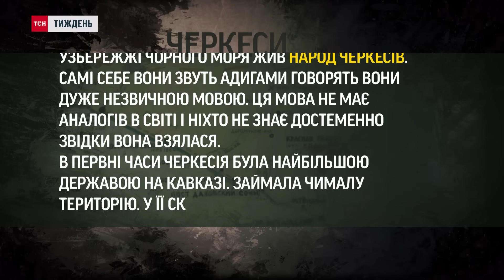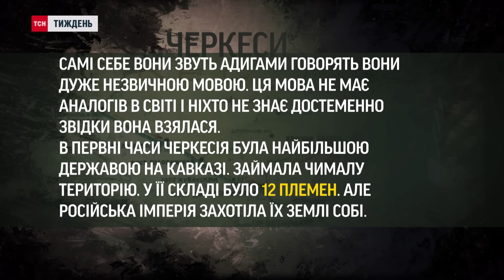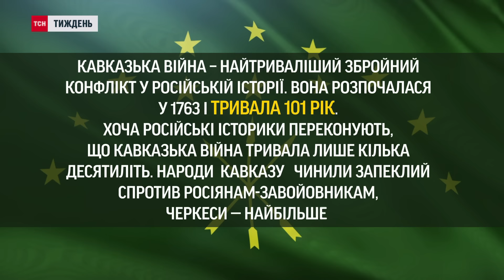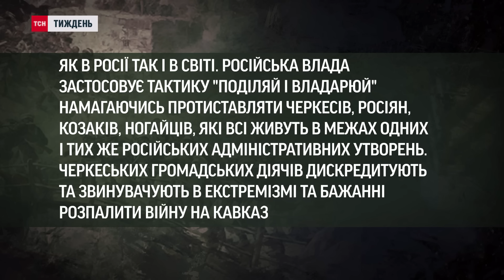🔴 Найбільш “успішний” російський геноцид! Знищений цілий народ! Хто такі черкеси?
21 травня черкеси відзначають День скорботи, за надзвичайно великою кількістю жертв, що їх зазнала ця нація під час Кавказької війни ХІХ століття. Це була найдовша війна Російської імперії і неймовірною кривавою. Загалом, вона оцінюється як один із найбільших злочинів росіян за всю їхню історію незчисленних насильств.